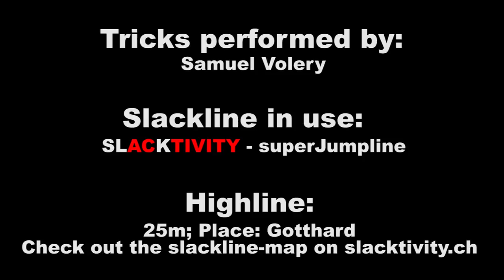Highline - Spectacular Jump-Combos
Samuel Volery of the SLACKTIVITY Slackline-Team makes some spectacular jump combos on a highline.